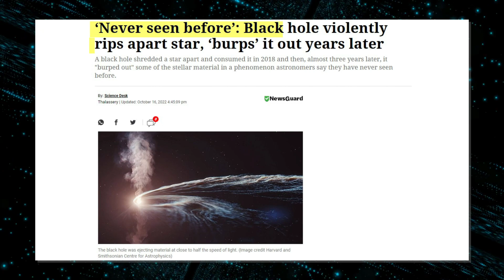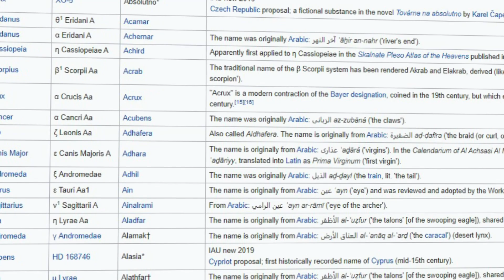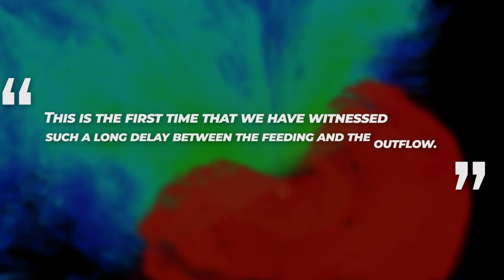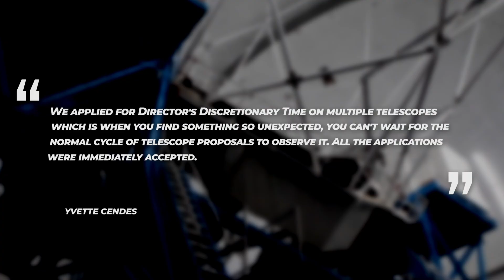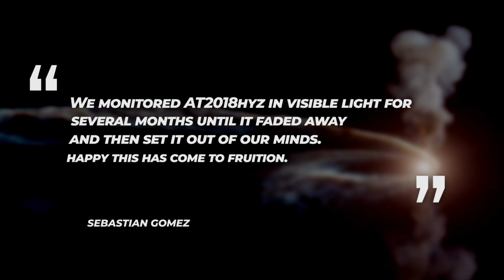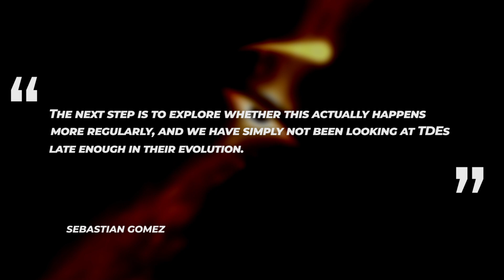Scientists Just Captured A Once In A Lifetime Blackhole Phenomenon...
Scientists Just Captured A Once In A Lifetime Blackhole Phenomenon... inspired by Riddle, Voyager,  Space Infinity,  Space Wind, Cosmos Lab, and the space race!

Scientists are now witnessing a new phenomenon, one where, due to bizarre circumstances, a black hole has been ejecting out material that it ingested years before. This mind rattling scenario is one of a kind and has never been documented previously or never really been understood. Why is it vomiting out materials that it consumed years ago? And could this mean that we never really understood black holes in the first place?

Hubble Telescope Deteceted Massive Structure at the Edge of The Universe